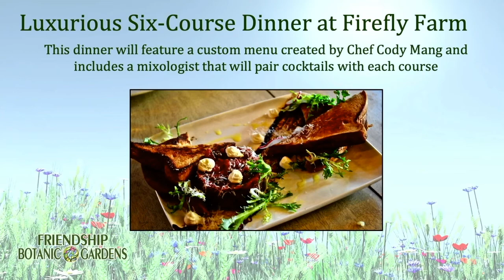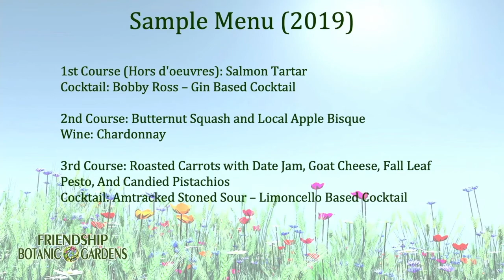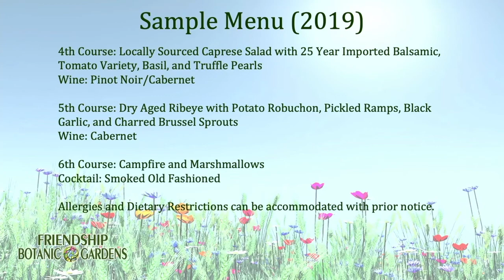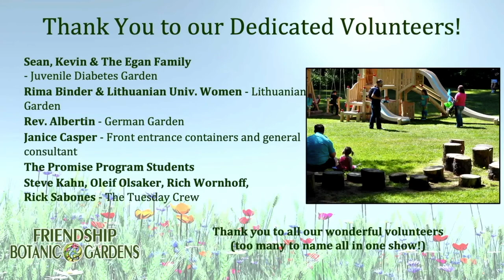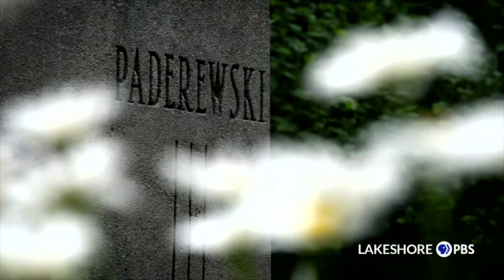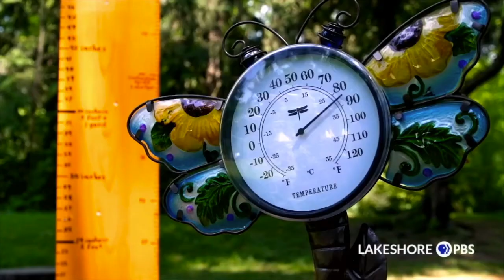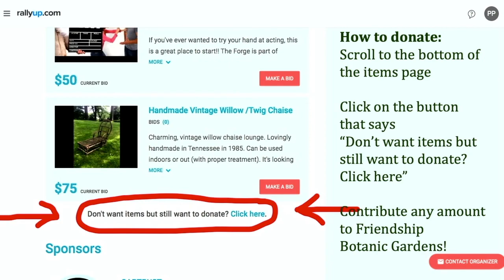The Friendship Botanic Gardens Virtual Gala & Event